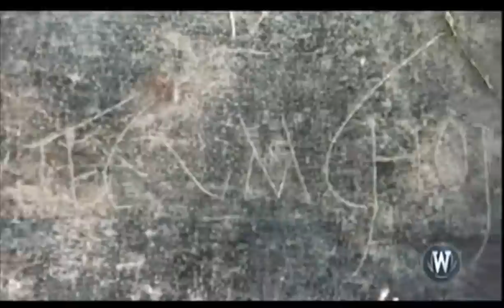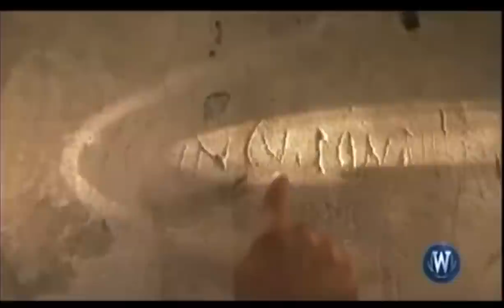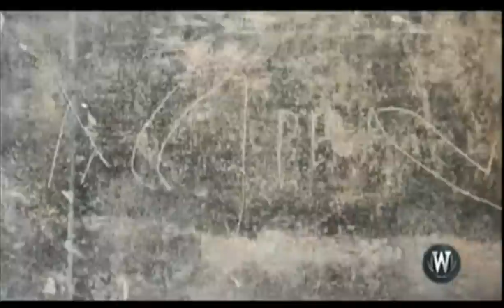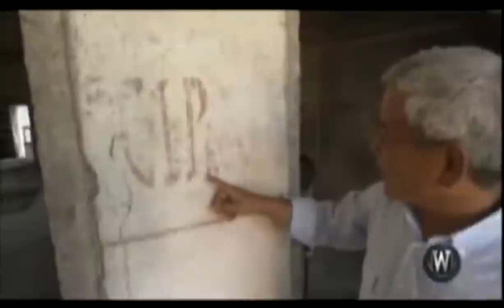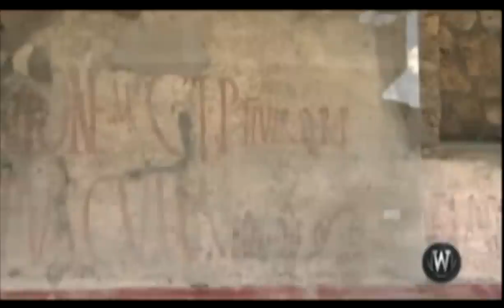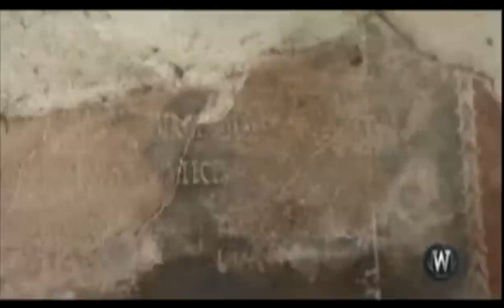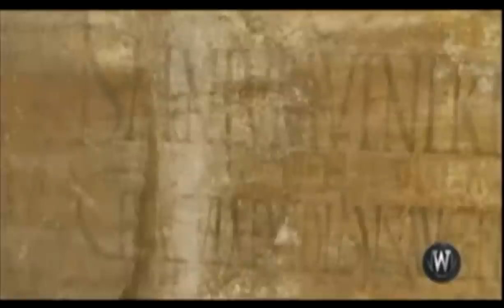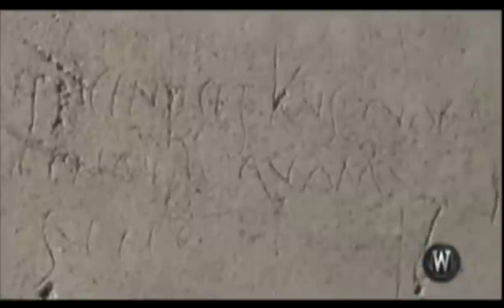pompeii the talking walls (best pompeii documentary ever)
Pompeii is a partially buried Roman town-city near modern Naples in the Italian region of Campanile, in the territory of the of PompeiI. Along with Herculaneum, Pompeii was partially destroyed and buried under 4 to 6 m (13 to 20 ft) of ash and pumice in the eruption of Mount Vesuvius in AD 79.